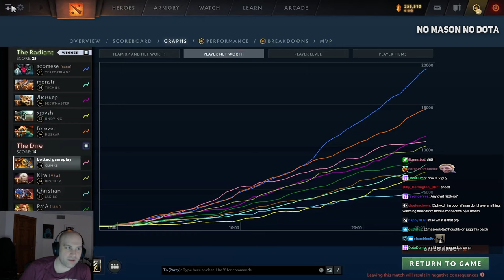TRYHARD MODE by MASON plays on MEDUSA DOTA 2!